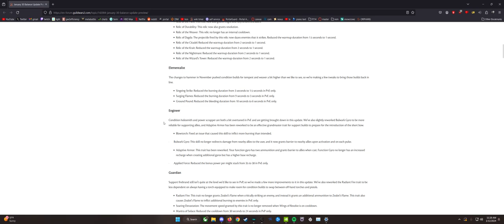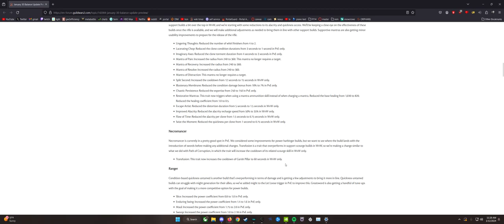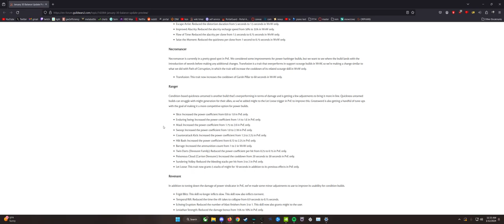HUGE RANGER GREATSWORD BUFFS! (Guild Wars 2)